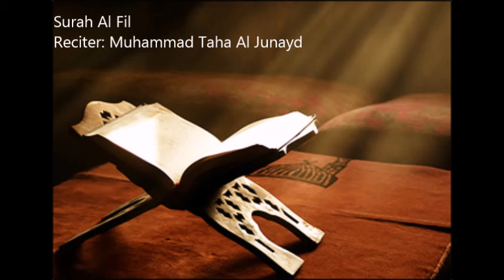105.Al Fil by Muhammad Taha Al Junayd